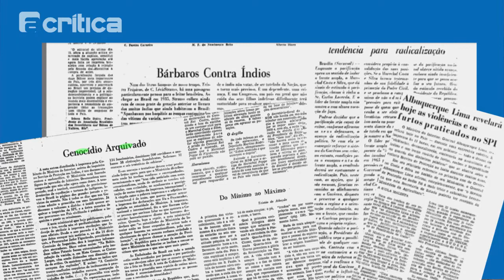Historiador desenvolve pesquisa sobre genocídio de indígenas na Ditadura Militar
Agora o historiador foi aprovado no mestrado da UFF, no Rio de Janeiro. Ele veio para Manaus apurar como os militares vinham a Amazônia, na perspectiva dos índios, no regime autoritário.